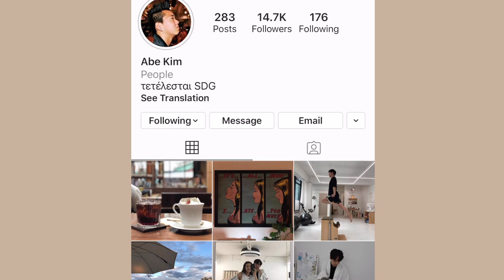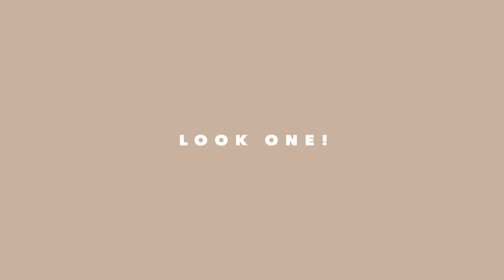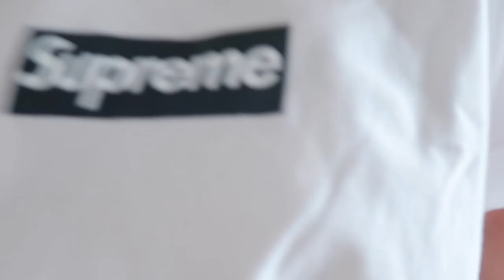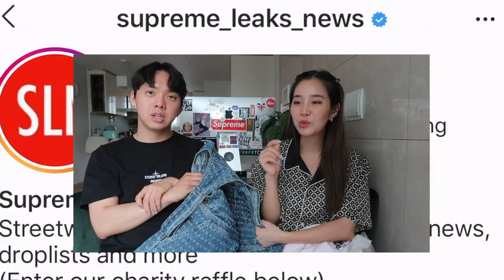🚦BROTHER STYLES ME: Streetwear Outfits for the Week🚦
It's been raining non-stop here in Seoul so today's joanday episode is a chill couch talk!

I've been wanting to film a style swap with my brother, @Abe Kim for some time now, but rather than seeing him in my clothes (although that would be hilarious), I decided to style some of his most-worn pieces along with some new ones.

Huge shoutouts to Farfetch for sponsoring the clothes; thank youu for shipping so quickly! This code is valid until 23:59 (BST) 29/08/2020!
- This offer is valid for new customers only for selected brands & products.
- This offer can only be used once by an individual and cannot be used in conjunction with any other Farfetch offer. && Farfetch reserves the right to withdraw this offer at any time without notice.

I know this isn't your usual vlog, but once it stops raining, I'll start exploring Seoul again!!
Hope you enjoy this episode. Have a joanday!!

OUTFIT DETAILS & LINKS!

Who says hypeABE can't wear dresses?

Have a SUPREME Day!

The Classic Abe Kim Look pt. 2

Issa Supreme Pajama Party!

Go-to summer 2020 look (my obsession w/silk shorts & marine serre in one look lol):

The Classic Abe Kim Look pt. 3

PRODUCTION INFORMATION